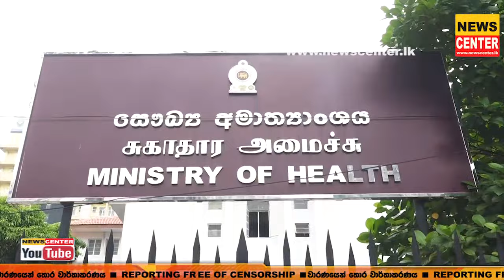අපි අද ආවේ ලව් කරන්න නෙවෙයි | දෙකෙන් එකක් බේරගන්න ආ හෙද සංගම් සෞඛ්‍ය අමාත්‍යංශය ළඟ දෙවනත් කරයි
අපි අද ආවේ ලව් කරන්න නෙවෙයි | හෙද සංගම් සෞඛ්‍ය අමාත්‍යංශය වටලයි | දෙකෙන් එකක් බේරගන්න ආ හෙද සංගම් | සෞඛ්‍ය අමාත්‍යංශය ළඟ දෙවනත් කරයි